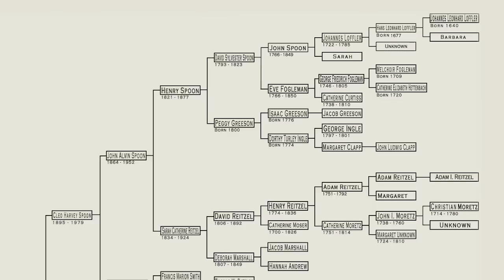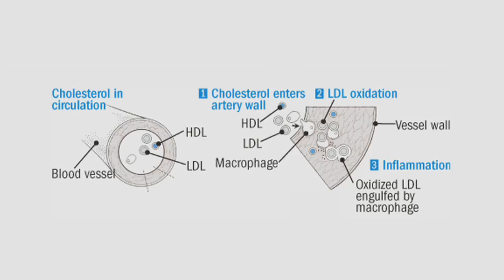"Reversing Heart Disease & Stroke Naturally" Trailer HI QUALITY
Gary Null presents another trailer for his special, "Reversing Heart Disease & Stroke Naturally". Watch experts give you the knowledge to overcome Heart Disease, High Cholesterol, High Blood Pressure, and avoid Strokes by cleaning up your lifestyle and exercising.
Experts include: Julian Whitaker, MD; Frederic J. Vagnini, MD; Nieca Goldberg, MD; Chris Calapai, DO; Michael B. Schachter, MD; and Richard Friedman, PhD